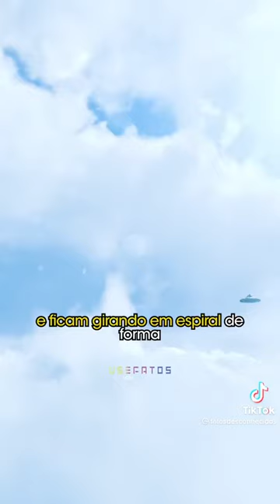Você acredita em seres extraterrestres ? Fatos Desconhecidos | Ets | seres de outro planeta | Ovnis